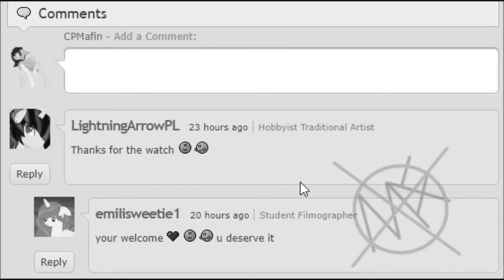deviantart be like